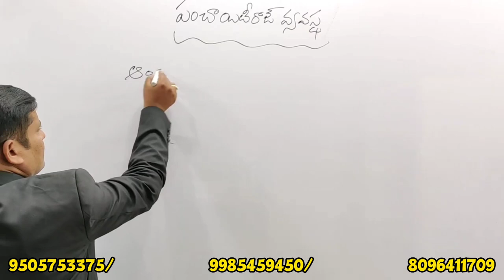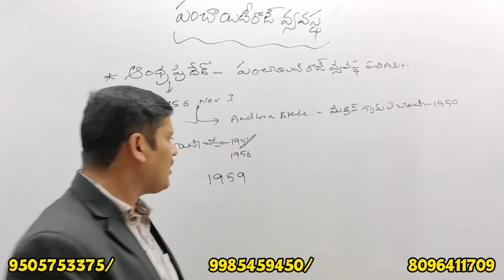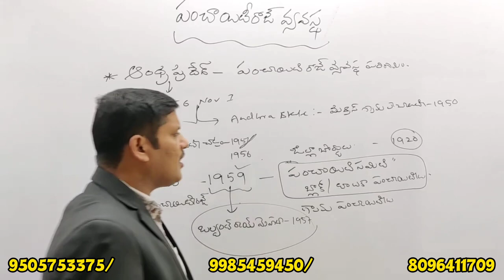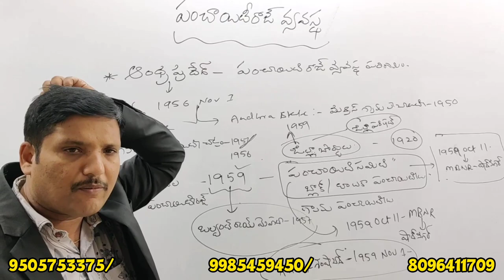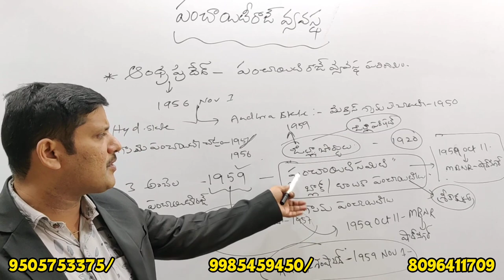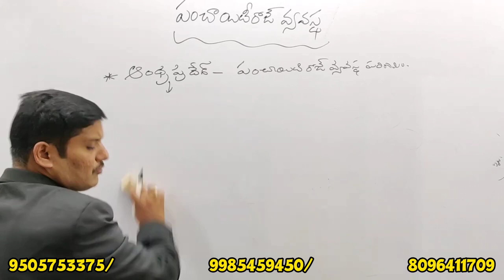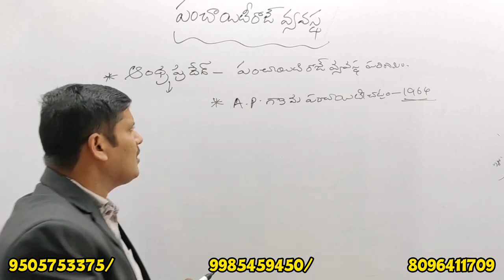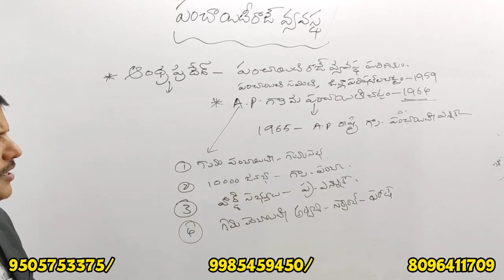LOCAL GOVERNMENT || POLITY ||AP-PANCHAYAT RAJ EVOLUTION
AP/TS-GROUP-I,II,III